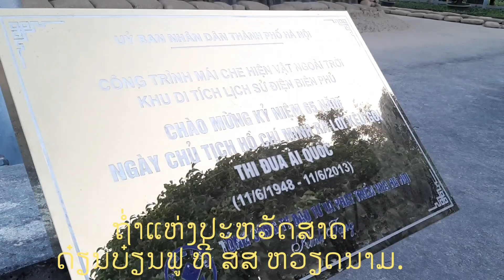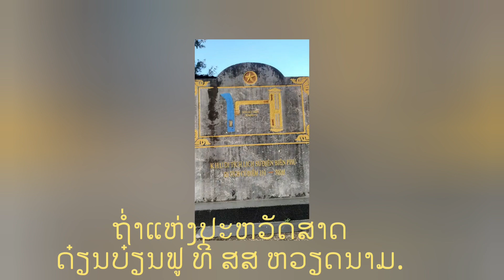ເລາະເບິ່ງຖ້ຳປະຫວັດສາດ ທີ່ແຂວງດ໋ຽນບ໋ຽນຟຸ ສ.ສ ຫວຽດນາມ|ชมถ้ำประวัติสาด ที่เดี๋ยนเบี๋ยนฟูเที่ยวเวียดนาม